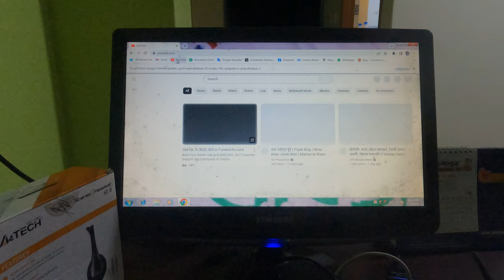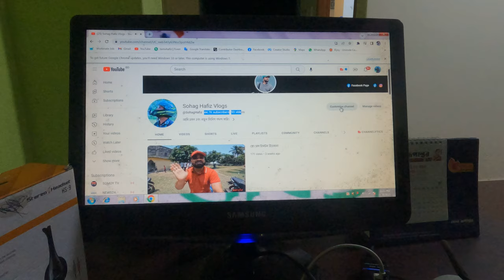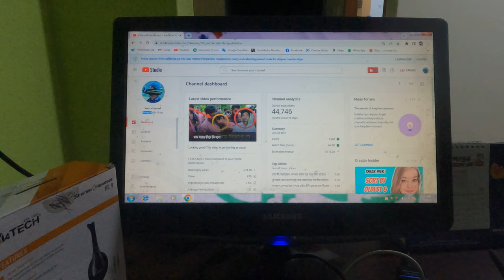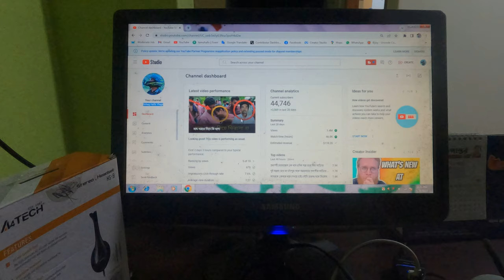অনেকেই বলেন আমার ইউটিউব চ্যানেল কোথায়?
L I K E __ C O M M E N T __ S H A R E __ S U B S C R I B E __ LOVE YOU ALL
Vlogs
Bangladesh
news